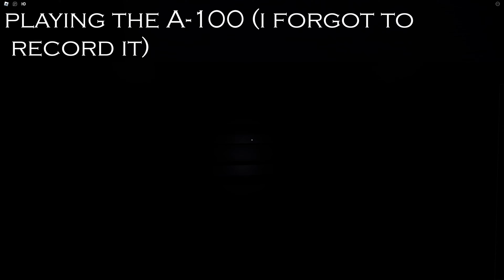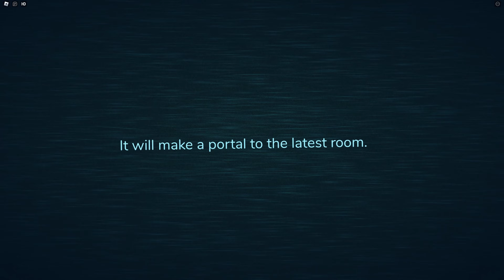ROBLOX | Rooms But Doors🚪(A-000 ▶ A-213)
Rooms But Doors is a game made by Silly Billy Studios

Note: all credit goes belong to the owners: game and music

Roblox
Rooms But Doors